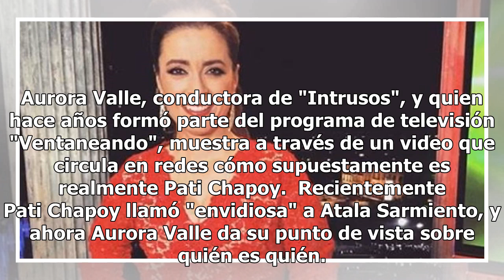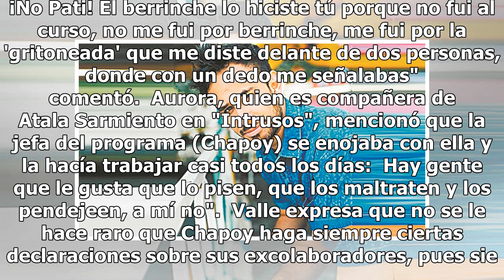Aurora Valle muestra cómo es realmente Pati Chapoy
Aurora Valle, conductora de "Intrusos", y quien hace años formó parte del programa de televisión "Ventaneando", muestra a través de un video que circula en redes cómo supuestamente es realmente Pati Chapoy.  Recientemente Pati Chapoy llamó "envidiosa" a Atala Sarmiento, y ahora Aurora Valle da su pu...